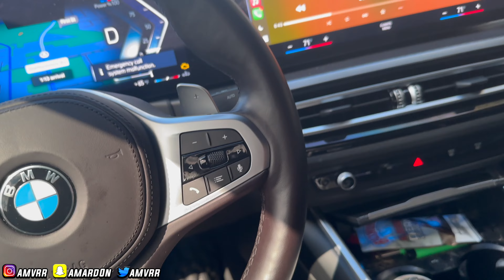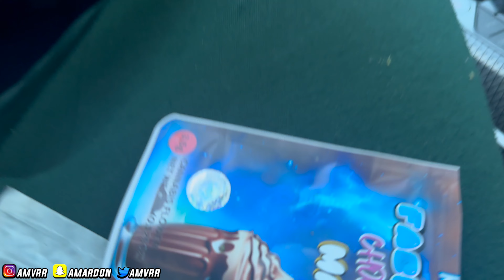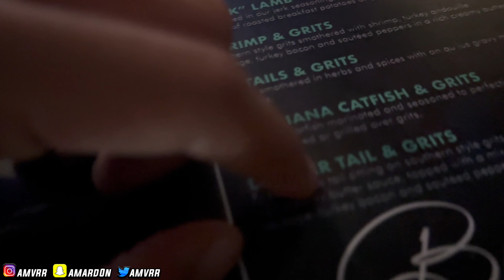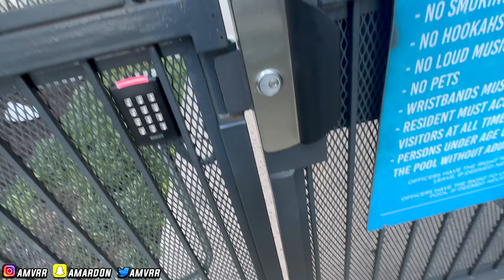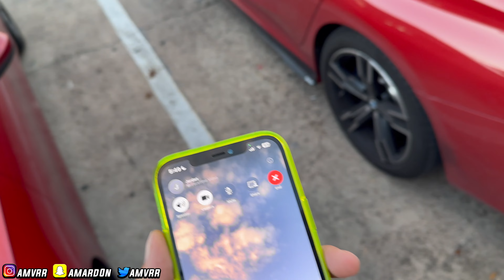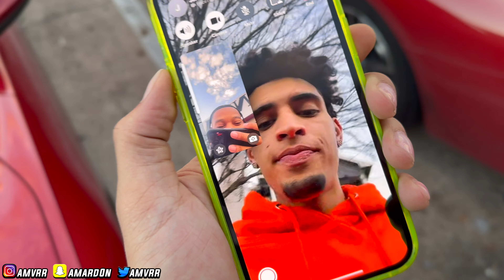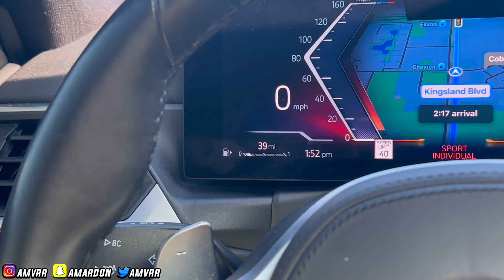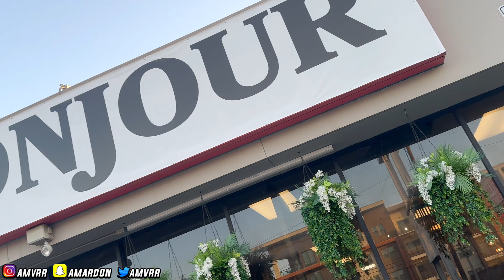Me & Lamelo Been Up To No Good.. 😈